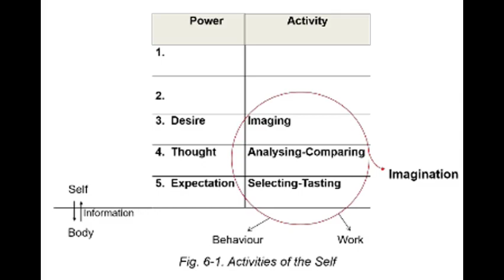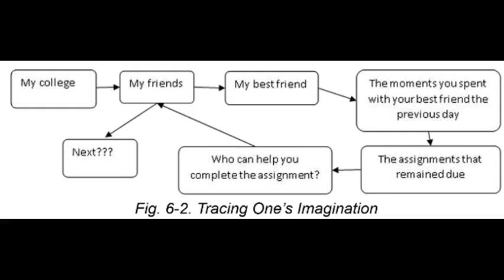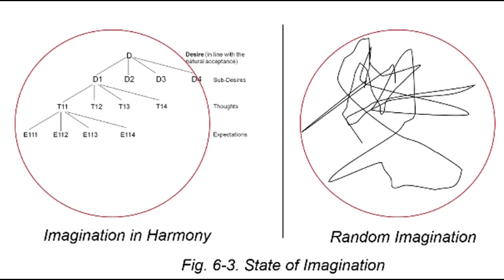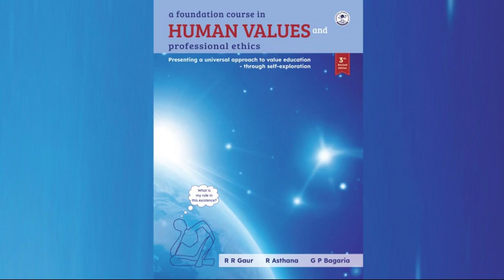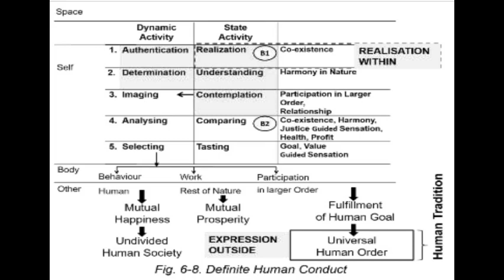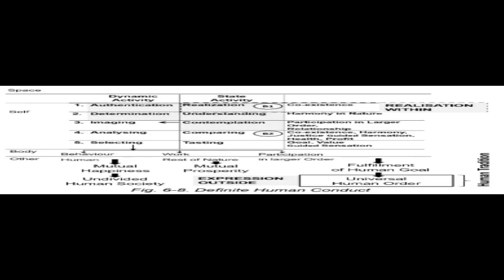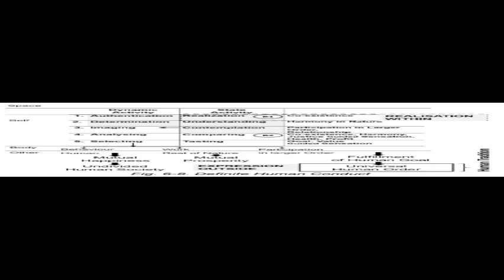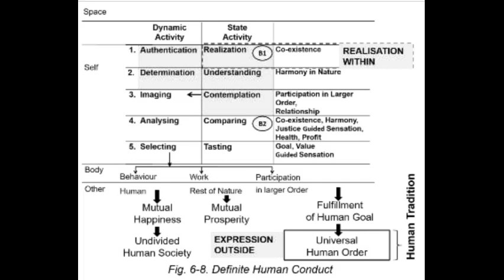Chapter 6: Audio book "Harmony in the Self –Understanding Myself"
27:33 Possible Sources of Imagination – Preconditioning,
Sensation and Natural Acceptance
41:00 Consequences of Imagination from the three Sources –
Self-organisation or Enslavement?
51:19 Understanding Harmony in the Self (Detail)